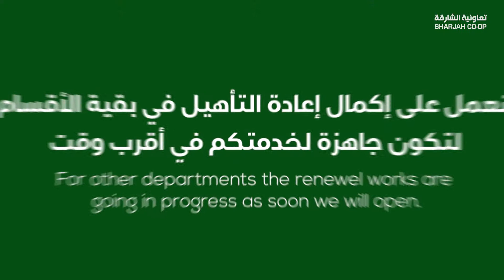Al Qarain branch vegetables and fruits section قسم الخضار والفواكه بحلته الجديدة في فرع القرائن